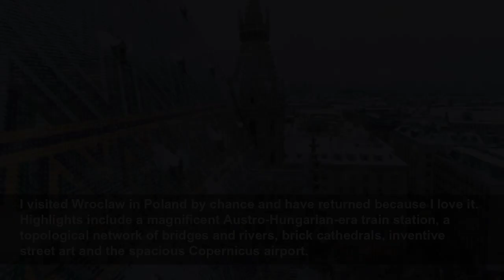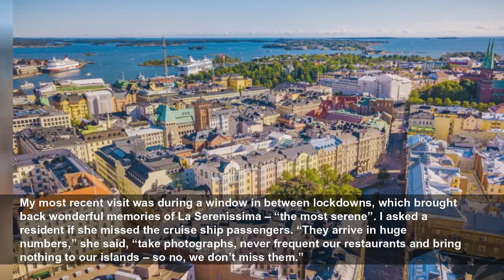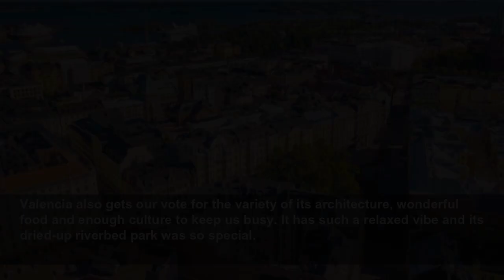‘If someone had said this would become my favourite city, I'd never have believed them’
The magic of a city break can reveal itself in many ways, from discovering new restaurants to the satisfaction of ticking off those bucket-list attractions. But sometimes a truly special experience ca...
The Telegraph
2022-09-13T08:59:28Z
The magic of a city break can reveal itself in many ways, from discovering new restaurants to the satisfaction of ticking off those bucket-list attractions. But sometimes a truly special experience can simply lie in the first view of a quiet, snow-laden street, or a G&T in St Mark's Square when the tourists have all gone home. It's these moments that our readers have shared with us, with our pick of the most evocative below.
As I arrived in Vienna late one Sunday evening, midwinter snow was beginning to fall. Next morning, I drew the curtains of my room at Hotel Kaiserin Elisabeth and was greeted by a city “mit Schnee bedeckt”. The roof and spire of St Stephen’s Cathedral were swathed in snow, against a slate-grey sky – nobody below, not a sound, not a soul. It was simply spectacular, my first view of a city that I instantly loved.
I walked to the Hofburg, trudging through crisp, uninterrupted snow, still falling. It was stunning. The shiver of memory makes me tingle as I write – the arches, the imposing palace, the square itself becalmed by the whiteout, the horses and carriages waiting in silent hope. Continuing to the Ring, I saw the opera house, the Rathaus, government buildings, and was entranced as Karlskirche appeared. I discovered Vienna in exceptional circumstances – and every visit since has enhanced that instant love.
I fell in love with Paris in the Jardin des Plantes – home to a natural history museum, botanical gardens and a zoo. The streets surrounding it – like several species – bear the names of the French naturalists Georges Cuvier and Etienne Geoffroy Saint-Hilaire.
In the Grande Galerie de l’Evolution I gazed with sadness upon a stuffed specimen of the extinct Pyrenean ibex – to my mind, more precious in life than any artwork in the Louvre. Then, in the Menagerie, I rejoiced in the Arabian oryxes and Przewalski’s horses, both of which had once been extinct in the wild but were still here, living and breathing before me, thanks to a captive breeding programme.
I visited Wroclaw in Poland by chance and have returned because I love it. Highlights include a magnificent Austro-Hungarian-era train station, a topological network of bridges and rivers, brick cathedrals, inventive street art and the spacious Copernicus airport.
Yet the city’s history is worthy of sober reflection. Known to the Germans as Breslau, its Jewish population was extinguished during the Second World War and most German-speakers were sent to Germany. Under Russian control, it was renamed Wroclaw and repopulated from former Polish lands in Ukraine. Stalin put Lviv in Ukraine rather than Poland – and the Poles there were exported to Wroclaw.
If someone had told me years ago that Helsinki in Finland would become my favourite city, I would never have believed them. I knew nothing about the place and couldn’t imagine what it would be like.
That all changed in a single visit. The mixture of grand buildings is impressive, including the huge, white cathedral and the unique Rock Church, built into solid rock as its name suggests. In restful Sibelius Park, the metal pipes of the Sibelius Monument play as the breeze blows through them.
The most captivating moment was when we sat by the waterfront next to a simple, red wooden cabin café, wrapped in blankets and devouring ­cinnamon buns and hot chocolate as sausages cooked on an open fire.
Venice is the European city for me. My first visit was in the 1960s, as a teenager with my parents. Even then we had to walk on duck boards in St Mark’s Square to avoid the “acqua alta”.
My most recent visit was during a window in between lockdowns, which brought back wonderful memories of La Serenissima – “the most serene”. I asked a resident if she missed the cruise ship passengers. “They arrive in huge numbers,” she said, “take photographs, never frequent our restaurants and bring nothing to our islands – so no, we don’t miss them.”
To sit in St Mark’s Square with a G&T at the end of the day, when the tourists have left, really is la dolce vita.
Reading Anthony Peregrine’s story about Nice (September 3) brought back happy memories of a “girls’ trip” there in 2019. We went almost everywhere he mentioned and also took a bus ride to the Villa Ephrussi – a must see.
We “girls” – ladies of a certain age – have visited many European cities since our first trip, to Bilbao, in 2006. Ryanair had started flights to Santander, for 1p each way! Since then we have visited Krakow,